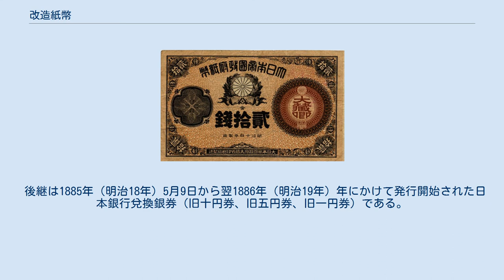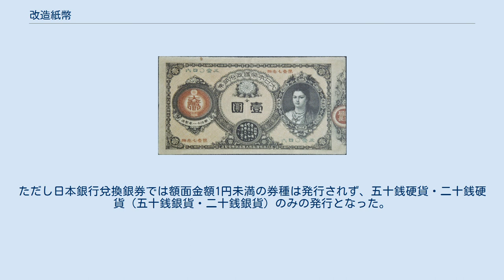改造紙幣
改造紙幣（かいぞうしへい）とは、大日本帝国政府が発行した紙幣。
損傷しやすく、偽造も多発した明治通宝紙幣と交換するため、1881年（明治14年）2月から発行され、1899年（明治32年）に廃止されるまで用いられた。
 紙幣の図案は、イタリア人のエドアルド・キヨッソーネに委嘱され、偽札を防ぐため、印刷局の最高の技術を駆使して制作された。
一円以上の券の肖像は神功皇后となっており、「神功皇后札」と呼ばれたが、その肖像は文献資料や図版を参考にしつつ紙幣局（印刷局）の女性職員をモデルにして創作したものであるが、西洋人女性風となっている。
わが国最初の肖像画入り紙幣でもある。
また、五円以上の券には偽造防止を目的として本格的な透かしが導入されたが、これはこの紙幣が初めてであり、後に発行された日本銀行兌換銀券にも引き継がれている。
 この改造紙幣は、政府紙幣として発行されたもので、題号（表題）は「大日本帝國政府紙幣」である。
 偽造罰則文言は「此紙幣ヲ贋造シ或ハ贋造ト知テ通用スル者ハ國法ニ處スベシ」（現代語訳：この紙幣を偽造し、あるいは偽造と知って使用する者は法律により処罰される）と書かれている。
 額面金額は漢数字のみで表記されており、アラビア数字による額面表記はなく、表面中央に大きく書かれている額面金額の上には小さな「金」の文字が表記されている。
 五十銭券と二十銭券の図案は、後に発行された大正小額政府紙幣に流用され、この大正小額政府紙幣では二十銭券の図案を元にして十銭券の図案が作られている。
 全体的に現存数が少ないため、現在の古銭市場ではその中で最も古銭的価値の低い二十銭券でも数千円以上、それ以外の券は数万円から数十万円以上と高値で取引されている。
 改造紙幣（十円券）の見本、国立公文書館所蔵。
 通称は「神功皇后10円」である。
肖像の上下には桜花、肖像を取り囲む輪郭枠内には桜花と桐紋、表面中央の菊花紋章の周囲には右側に桂、左側に樫、下側に勲章の菊花章があしらわれている。
記番号は漢数字であり、通し番号は5桁である。
透かしは「拾圓」の文字と唐草模様である。
 通称は「神功皇后5円」である。
表面中央の菊花紋章の周囲には右側に桂、左側に樫、下側に勲章の菊花章があしらわれている。
透かしは蜻蛉と桜花の図柄である。
 改造紙幣（一円券） 1878年（明治11年） 通称は「神功皇后1円」である。
肖像の上部には菊花が、表面中央の菊花紋章の周囲には右側に桂、左側に樫、下側に勲章の菊花章があしらわれている。
裏面左右には蜻蛉の図柄が配されている。
透かしは入っていない。
記番号は漢数字で裏面に印刷されており、通し番号は6桁である。
肖像はなく、表面に大蔵卿印があることから、通称は「大蔵卿50銭」である。
 改造紙幣（二十銭券：表面） 1881年（明治14年） 改造紙幣（二十銭券：裏面） 表面中央の菊花紋章の周囲には右側に桂、左側に樫、下側に勲章の菊花章があしらわれている。
肖像はなく、表面に大蔵卿印があることから、通称は「大蔵卿20銭」である。
 日本銀行の設立により1885年（明治18年）から日本銀行券（日本銀行兌換銀券）が発行開始されたことを受け、紙幣整理の政策の一環として1898年（明治31年）6月11日に公布された「政府発行紙幣通用廃止に関する法律」等に基づき、1899年（明治32年）12月31日をもって改造紙幣および明治通宝の法的通用が禁止され廃止となった。
なお、同年12月9日には国立銀行紙幣も通用停止となっており、これらにより日本国内で流通する紙幣は日本銀行券へ一元化された。
 朕帝国議会の協賛を経たる政府発行紙幣通用廃止に関する法律を裁可し茲に之を交付せしむ。
 　御名御璽 明治31年6月10日 　　内閣総理大臣 侯爵 伊藤博文 　　大蔵大臣 　　伯爵 井上馨 法律第6号 政府発行の紙幣は明治32年12月31日限り其の通用を廃止す。
 後継は1885年（明治18年）5月9日から翌1886年（明治19年）年にかけて発行開始された日本銀行兌換銀券（旧十円券、旧五円券、旧一円券）である。
ただし日本銀行兌換銀券では額面金額1円未満の券種は発行されず、五十銭硬貨・二十銭硬貨（...